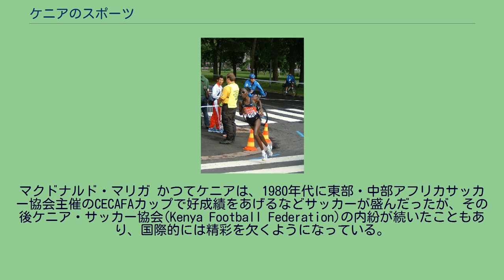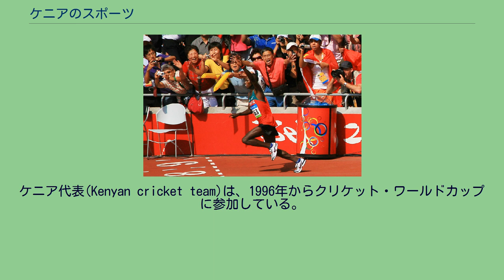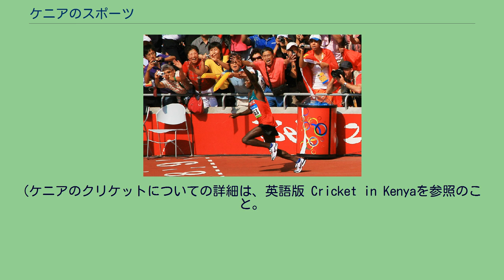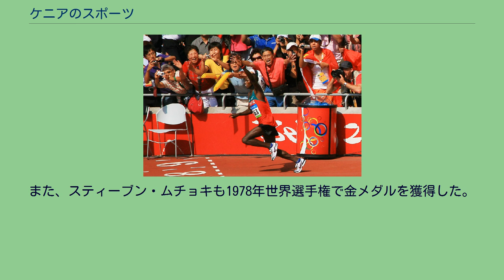ケニアのスポーツ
キャサリン・ヌデレバ サムエル・ワンジル ケニアは、オリンピックやコモンウェルスゲームズなどにおいて、800メートル競走、1500メートル競走、3000メートル競走、3000メートル障害、5000メートル競走、10000メートル競走、マラソンといった中・長距離走の優勝者を数多く生み出してきた。
ケニアの陸上競技選手たち、とりわけカレンジン族出身者たちは、中・長距離走の世界で大きな実績を残してきたが、近年ではモロッコやエチオピアがその地位を脅かしつつある。
著名なケニアの陸上競技選手としては、ボストンマラソンで4度、世界陸上で2度の優勝を果たした女子マラソン選手キャサリン・ヌデレバ、男子マラソンの元世界最高記録保持者ポール・テルガト、ソウルオリンピックの5000メートル競走で優勝したジョン・ヌグギなどが挙げられる。
2008年の北京オリンピックにおいて、ケニアは金6、銀4、銅4 のメダルを、すべて中・長距離走で獲得し、メダル獲得数ではアフリカ諸国で最高の成績を上げた。
この大会では、ケニアの女性選手として初めてのオリンピック金メダリストとなった800メートル競走のパメラ・ジェリモや、男子マラソンで優勝したサムエル・ワンジル(高校時代以来、日本を活動の拠点としている)が新たに注目を集めた。
同年、パメラ・ジェリモは、当時のIAAFゴールデンリーグで6戦全勝し、ジャックポット賞金100万ドルの全額を獲得している。
かつてオリンピックやコモンウェルスゲームズなどで優勝を重ねたキプチョゲ・ケイノは1970年代から続くケニアの中長距離走の繁栄への道を拓いた選手であり、中長距離4種目の元世界記録保持者ヘンリー・ロノがこれに続いた。
2000年ころから、ケニアの陸上競技界では、数多くのケニア出身の選手が、他の国々、とりわけバーレーンやカタールなどの代表となることをめぐる論争が激しくなった。
ケニアのスポーツ省は、こうした国外流出を止めようと試みているが、流出は続いており、ケニア代表としてオリンピックに2度出場しメダルを獲得したバーナード・ラガトは、2005年にアメリカ合衆国へと国籍変更をしている。
こうした選手の流出は、多くの場合は経済的な理由によるものだが、一部のエリート選手の場合、レベルの高いケニアのナショナル・チームに加わるのが難しくても、他国からであれば国際大会への出場資格が得られやすいという事情も働いている。
日本では、上述の北京オリンピックで金メダルを獲ったサムエル・ワンジルをはじめ、ケニア出身の選手が高校段階から留学し、駅伝やマラソンで活躍する例が、ジョセフ・オツオリ、ダニエル・ジェンガ、ジョセファト・ダビリ、ジョン・カリウキ、メクボ・ジョブ・モグスなど多数ある。
また、実業団や大学から来日し、日本に定着したダグラス・ワキウリやギタウ・ダニエルのような例もある。
2015年世界陸上競技選手権大会では、400mHでニコラス・ベット、やり投でユリウス・イエゴが優勝しており、中・長距離走だけの強豪国ではないことを示した。
2021年8月14日、ファーディナンド・オムルワがオーストリアで行われた大会の男子100mにて、決勝で9秒86(準決勝 : 9秒96)をマークし、自己ベストを更新した。
同年9月18日、ワールドアスレティックスコンチネンタルツアーゴールドナイロビ　キプチョゲ・ケイノカップにて、それを0秒09上回る9秒77(+1.2)をマークし、自己ベストかつアフリカ記録を更新した。
アフリカ勢初の9秒7台であった。
マクドナルド・マリガ かつてケニアは、1980年代に東部・中部アフリカサッカー協会主催のCECAFAカップで好成績をあげるなどサッカーが盛んだったが、その後ケニア・サッカー協会(Kenya Football Federation)の内紛が続いたこともあり、国際的には精彩を欠くようになっている。
2004年には、FIFAが政府の介入を理由にケニアの資格停止を決定し、このときには直後にケニア政府の譲歩があり資格停止が撤回されたものの、2006年には資格停止が発動され、2007年3月に撤回されるまで資格停止が続いた。
サッカーケニア代表からは、マクドナルド・マリガがイタリアのセリエAで、デニス・オリーチ(Dennis Oliech)がフランスのリーグ・アンで、マリガの弟のビクター・ワニアマはイングランドのプレミアリーグで活躍している。
また、日本のJリーグではマイケル・オルンガが柏レイソルに在籍しMVPと得点王を獲得した。
旧英領植民地であるケ...